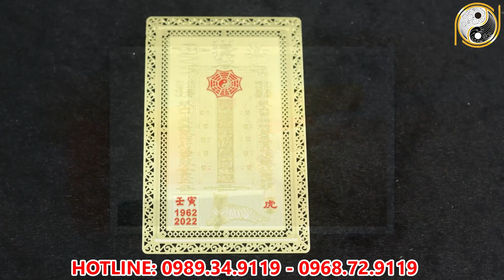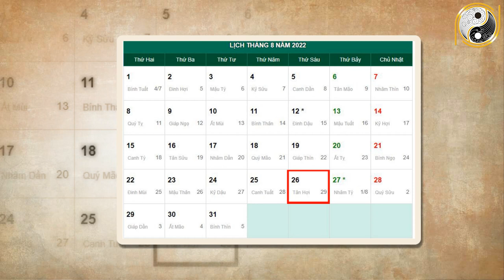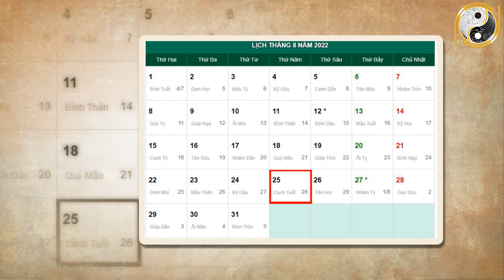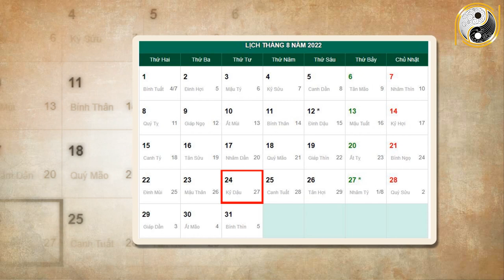Tháng 7 ÂL Năm 2022 Tuổi Mậu Thìn 1988 Lộc Trời Rới Trúng , Đổi Đời Đại Gia , GIÀU NỨT VÁCH.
01. Linh phù giải hạn
02. Hồ lô hóa giải Ngũ Hoàng
03. Mai Hoa Phú Quý
04. Gương bát quái tinh cầu
05. Kim bài thái tuế 2023
06. Vòng tam hợp Dần Ngọ Tuất
07. Vòng tam hợp Thân Tý Thìn
08. Vòng tam hợp Hợi Mão Mùi
09. Vòng Tam Hợp Tỵ Dậu Sửu
10. Bát bảo tâm kinh
11. Minh Quang pháp bảo cầu
12. Minh Quang pháp bảo lục giác
13. Tỳ Hưu Lộc Tài (Đồng)
14. Tỳ Hưu Khai Vận ( Bạch Ngọc)
15. Bách Niên Tụ Tài ( tụ tài lộc)
16. Song long ngọc ấn ( ấn thăng quan)
17. Kim bài ngũ Lộ Thần Tài
18. Hồ lô bình an ( treo xe)
19. Móc khóa văn xương
20. Ống bút văn xương gỗ đào
21. Bút văn xương gỗ đào
22. Bút văn xương gỗ đào nhỏ
23. Hoa mai kim tiền ( mạ vàng )
24. Các vật phẩm phong thủy khác Tháng 7 ÂL Năm 2022 Tuổi Mậu Thìn 1988 Lộc Trời Rới Trúng , Đổi Đời Đại Gia , GIÀU NỨT VÁCH.